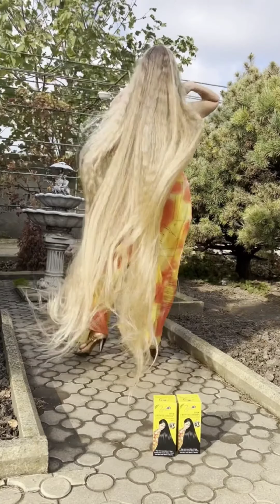ইউক্রেনের সবচেয়ে লম্বা চুলের অধিকারিণী জাফরান অয়েল এর রিভিও দিচ্ছেন!!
ইউক্রেনের হেয়ার এক্সপার্ট জাফরান অয়েল এর রিভিউ দিচ্ছেন।
বর্তমানে জাফরান অয়েল শুধু বাংলাদেশেই নয় বাংলাদেশের বাহিরের অনেক বড় অনেক বড় বড় দেশের হেয়ার এক্সপার্টরা ও ইউজ করেন।